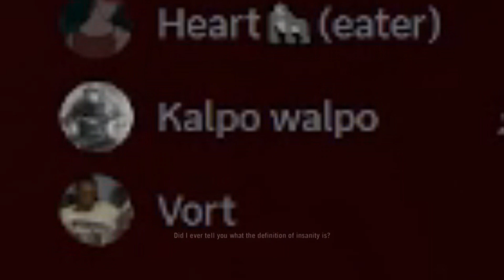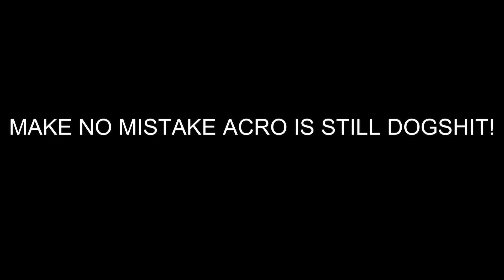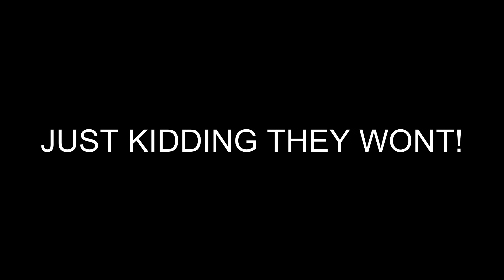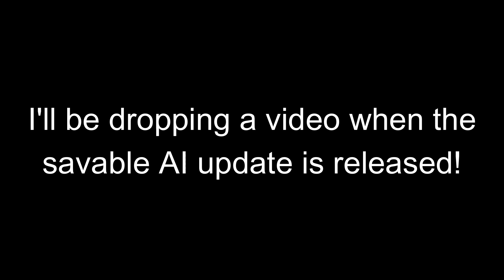{Beasts of Bermuda} I GREW a HANDICAPPED ACRO on bobs WORST PATCH! (WHY?)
Server: Deep Abyss

if you like videos like these show some support for them! i will be dropping our next video soon after the savable AI patch! whenever that will be, idk